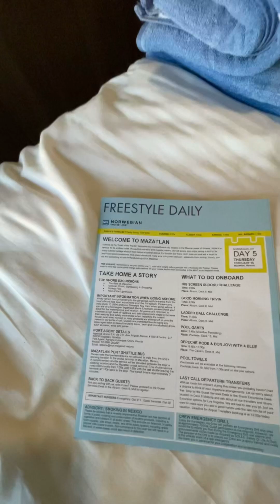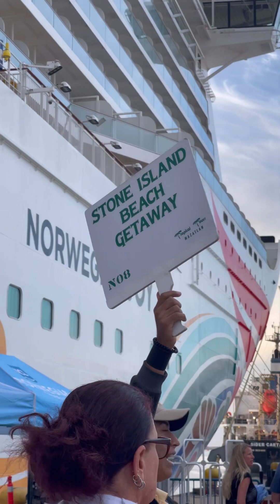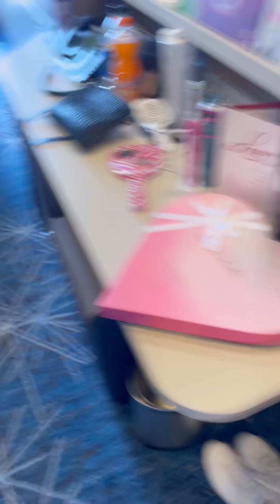Cruise Day 5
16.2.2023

Mazatlan - Mexico 🇲🇽

🏝️Stone Island Escape
🐴Horse riding
🍗Beach BBQ